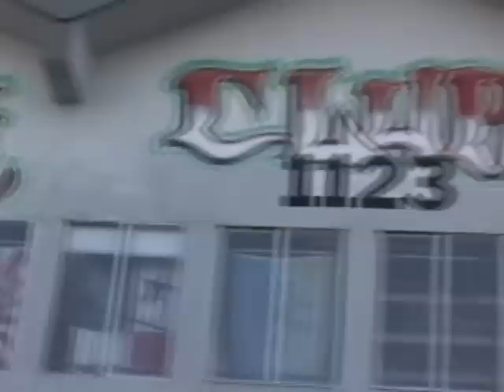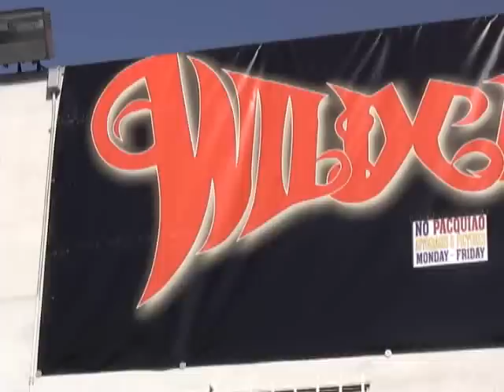Michael Moorer Talks About His Boxing Background